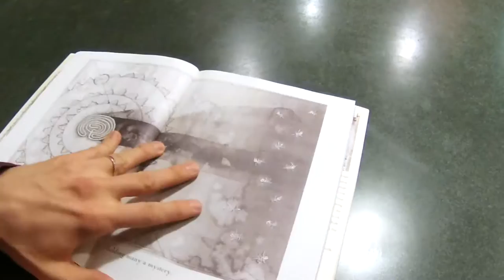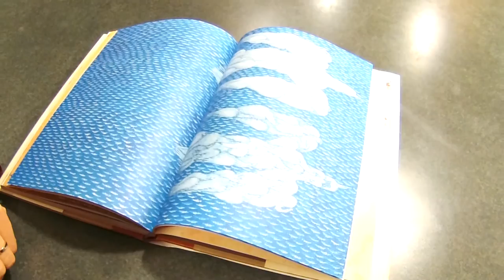Conference of the Birds Trailer #2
Come and see the performance live this Friday!
Composer Lembit Beecher and Criers Alex and Karen give us a walk through of this Friday's program at Jordan Hall, 8pm EST.